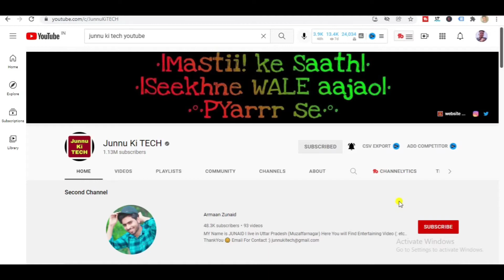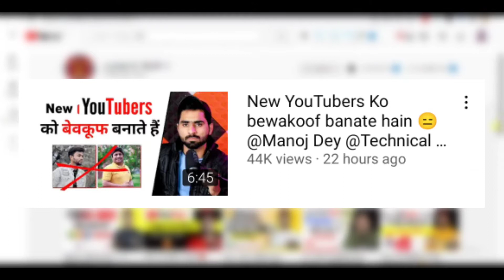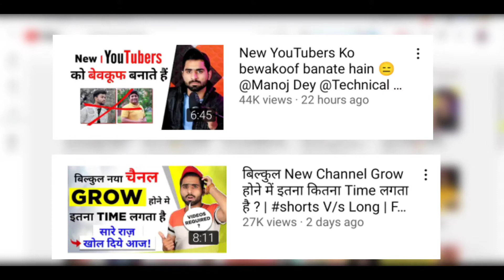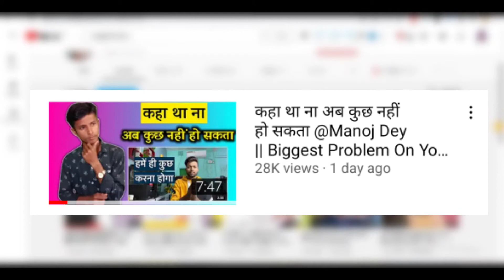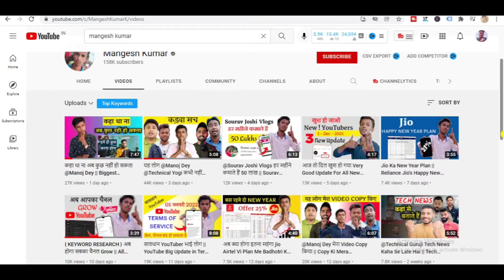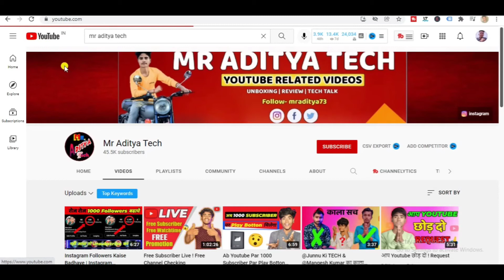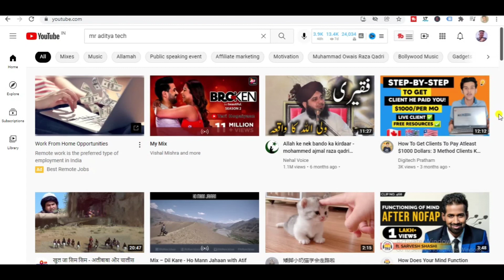1000 Subscriber New Trick 2022 | @junnukitech | Subscriber Kaise Badhaye YouTube Par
About Video :-
        Hello guys aaj ke video mein ham bat krne wale hai youtube par subscriber kaise badhaye is bare me to ager aap apne youtube channel par 1000 subscriber complete karna chahte ho to video pura jarur dekhna.

MIC {I USE}
MIC I {RECOMMEND}
My Lapel Mic